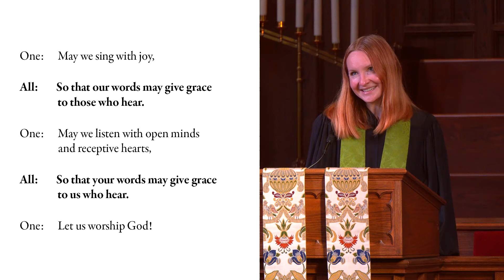10/10/2021 Call to Worship; I Will Praise Thee, O Lord, Knut Nystedt (1915-2014)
I Will Praise Thee, O Lord - Knut Nystedt (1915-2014)
Sanctuary Choir; Dr. Michelle Louer, conductor

I will praise thee, O Lord, with my heart;
I will show forth all thy marvelous works.
I will sing praise to thy name, O thou most High!

Call to Worship Beth C. Douglass
One: Holy One,
All: As we gather this morning to worship you,
One: May we speak truth,
All: So that our words may give grace to those who hear.
One: May we pray in faith,
One: May we sing with joy,
One: May we listen with open minds and receptive hearts,
All: So that your words may give grace to us who hear.
One: Let us worship God!